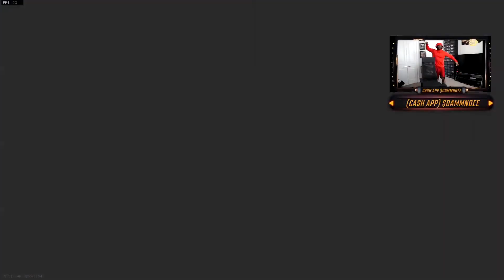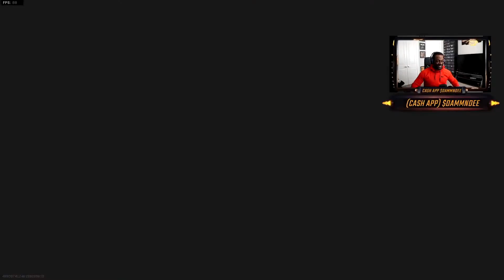1 V 1 VERSUS MY SUBSCRIBERS AND THIS HAPPENED!!!!!!